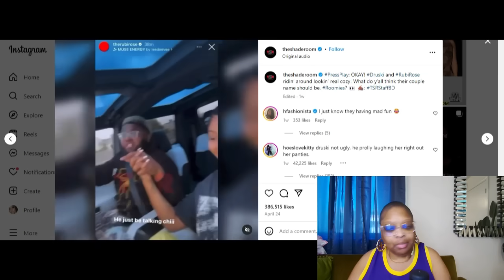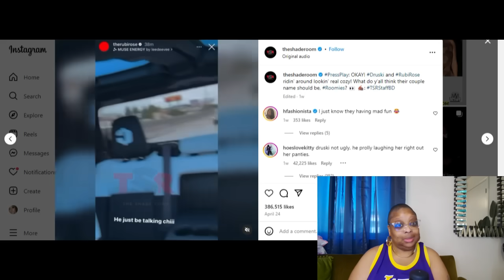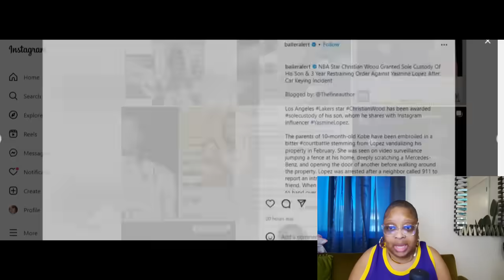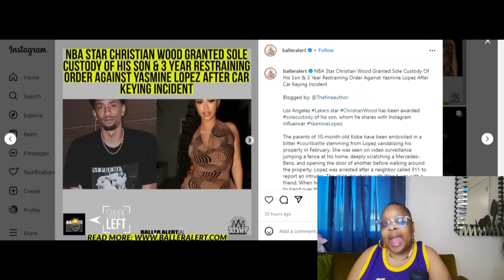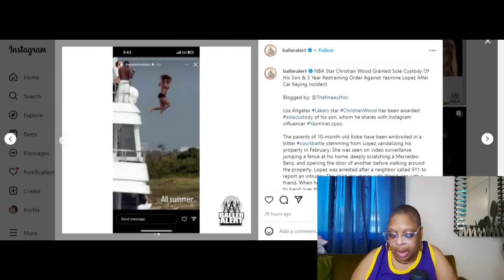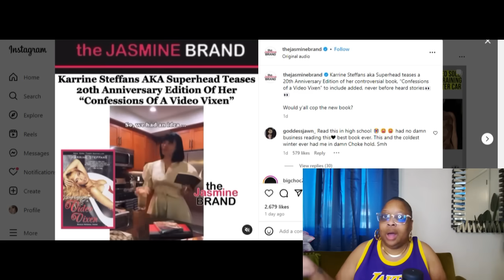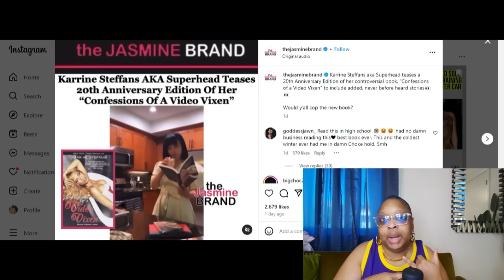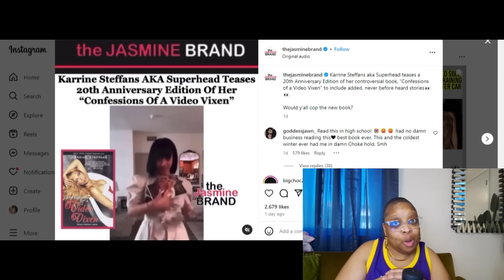KARRINE STEFFANS RETURNS TO RECLAIM HER VIDEO VIXEN CROWN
Watch as Karrine Steffans makes a triumphant return to the spotlight to reclaim her throne as the original Video Vixen in this viral sensation. Known for her iconic role in music videos and her tell-all book, Karrine Steffans was a trailblazer in the industry. Join us as we delve into her journey and how she is rising to reclaim her crown in the world of entertainment. Don't miss out on this captivating story of resilience and redemption!

INSTAGRAM: @keishaervin @colormepynkchannel @colormepynkpublications @fashion_killa81